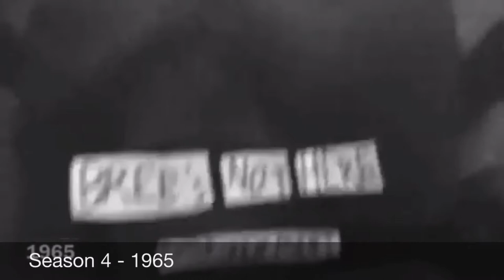All Picture Mirror Closing Logos (1960-Present)